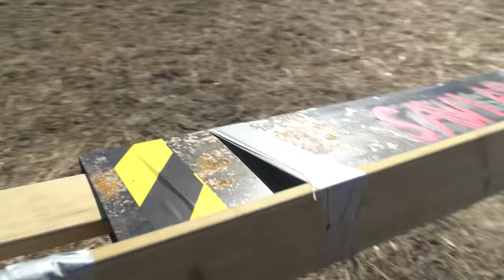Can you Launch Frisbee with Pneumatic Cannon?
Can you launch/throw frisbee golf discs with our saw blade launcher 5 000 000 pneumatic cannon? Can you make them spin and stabilize during the flight? We fill find out! Don't try this at home!
All slow motion clips were filmed with Chronos high speed cameras